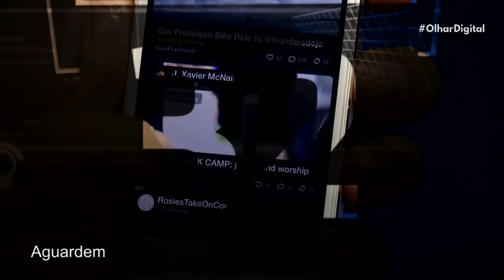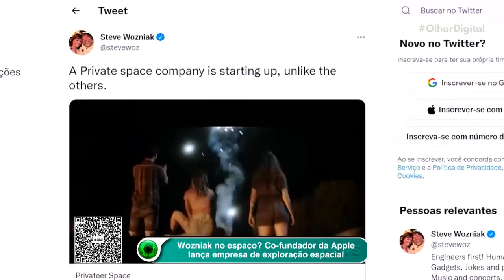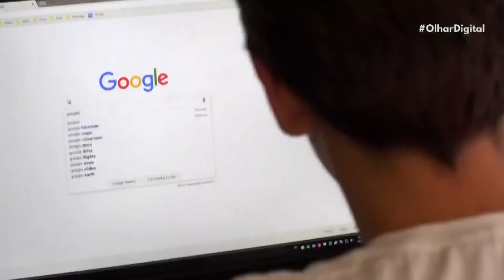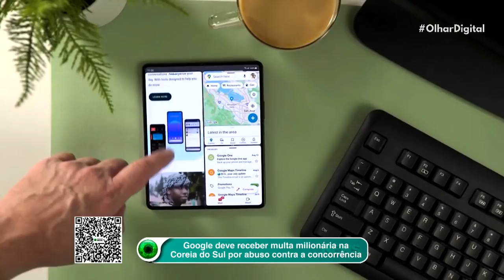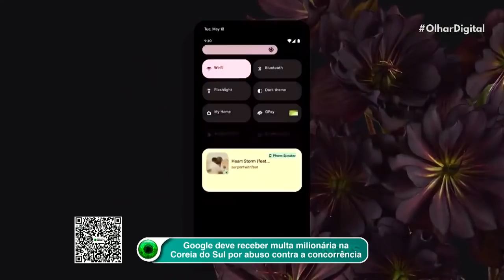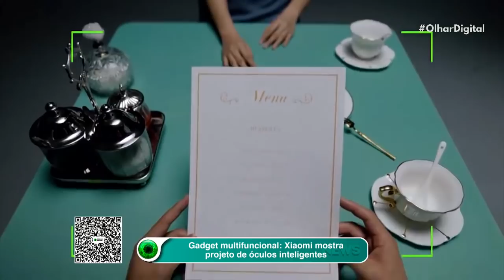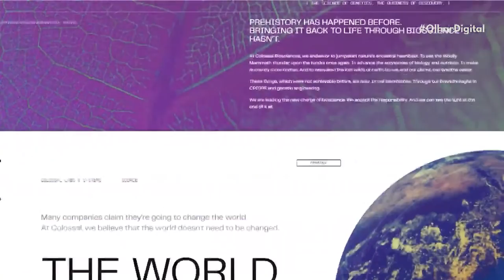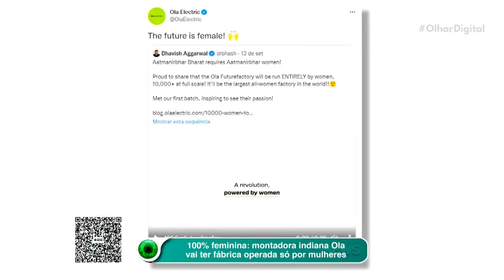Ao Vivo | Jurassic Park? Empresa quer "ressuscitar" mamutes | 14/09/2021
O Olhar Digital News destaca a curiosa história de uma empresa de biociência e genética que levantou US$ 15 milhões para pesquisas em edição de genes. Um dos objetivos dos estudos é recriar os mamutes, que foram extintos há mais de 10 mil anos.

Saiba mais também sobre o evento da Apple que marcou o lançamento do aguardado iPhone 13 e contou com o anúncio de outras novidades da empresa.

Confira estas e outras notícias do mundo da ciência e da tecnologia no Olhar Digital News desta terça-feira (14).